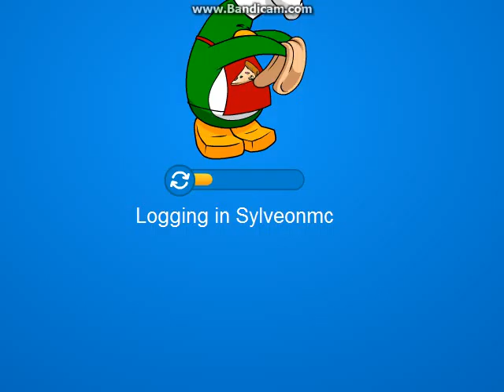Where you can see m igloo l CPPS l SylveonDoesMC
Sorry if you see any mistakes i did my best to record this video